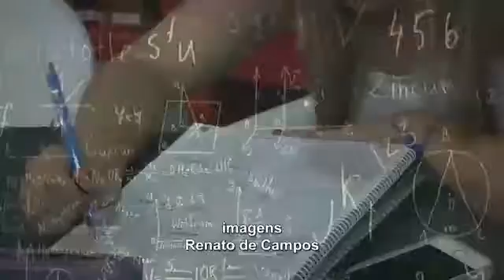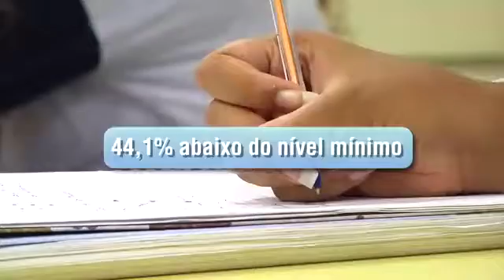Quadro Educação fala dos dados do PISA 07/12/2016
Enem para os alunos que não fizeram a primeira parte também é destaque do quadro.